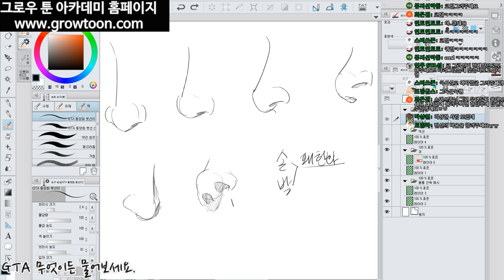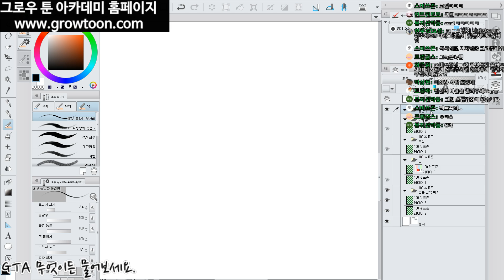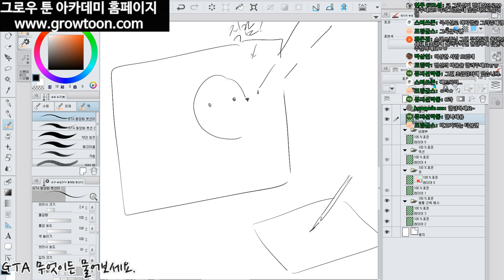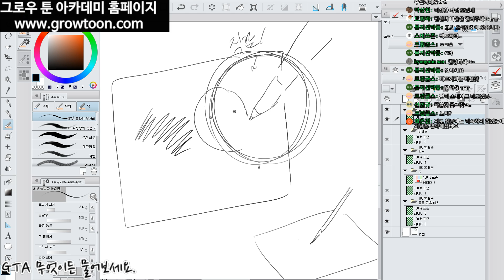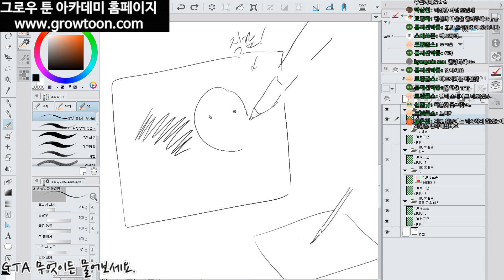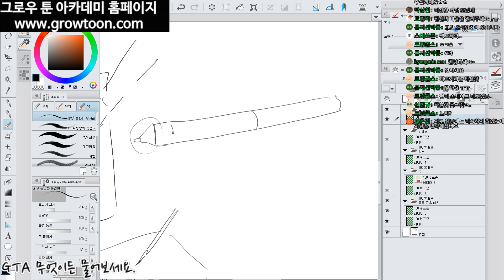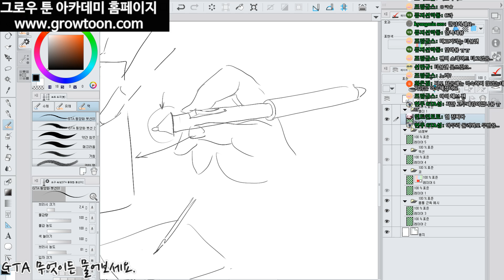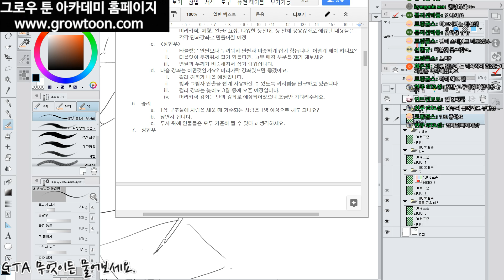[무엇이든 물어보세요] -인체 도형화 연습/ 연필과 타블렛 잡는법-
매달 첫째주 토요일 오후 1:00에 진행되는
'무엇이든 물어보세요' 방송입니다.

그로우 툰 아카데미 카페의 무엇이든 물어보세요 게시판에 올라온 질문에 대한 답변을 드립니다.